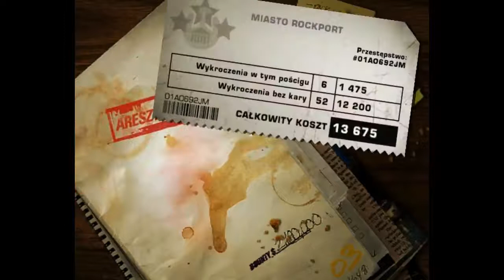Need For Speed Most Wanted Black Edition - RONNIE cz.4